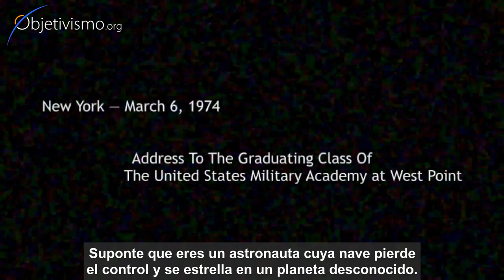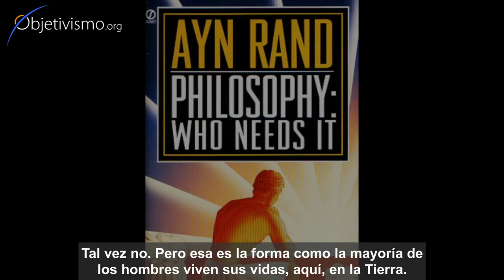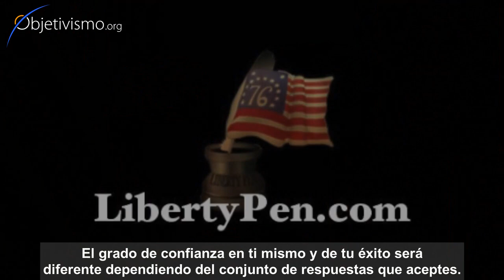El valor de la filosofía — por Ayn Rand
La filosofía trata de aquellos aspectos del universo que tienen que ver con todo lo que existe.
En la esfera de la cognición, las ciencias particulares son los árboles, pero la filosofía es el suelo que hace posible el bosque.

Discurso de Ayn Rand a los cadetes diplomados
de la Academia Militar de West Point, New York, USA